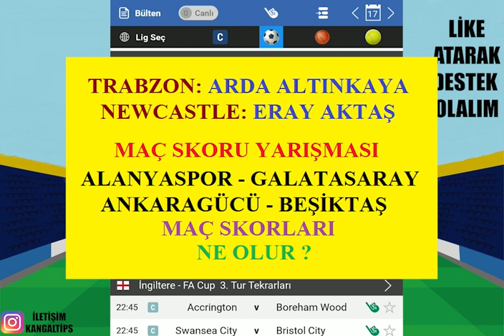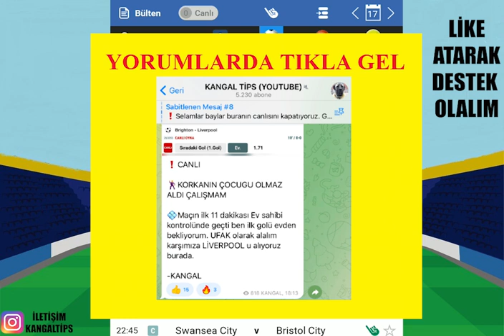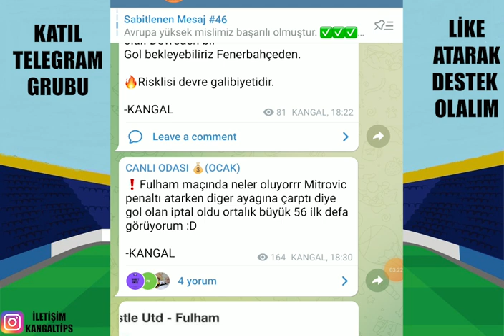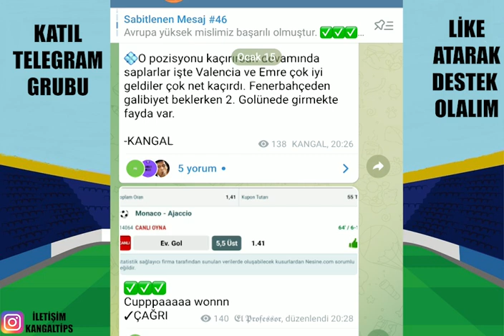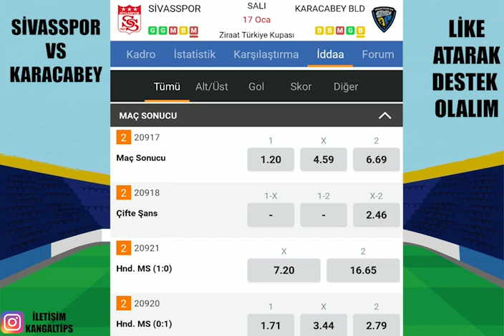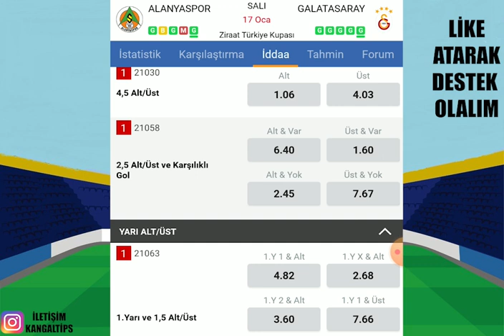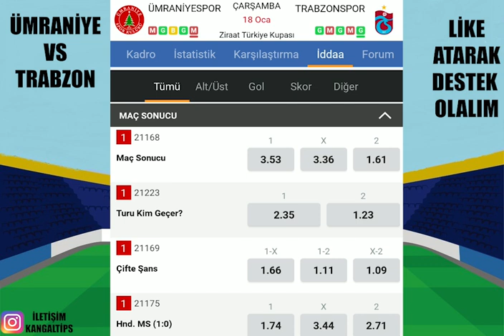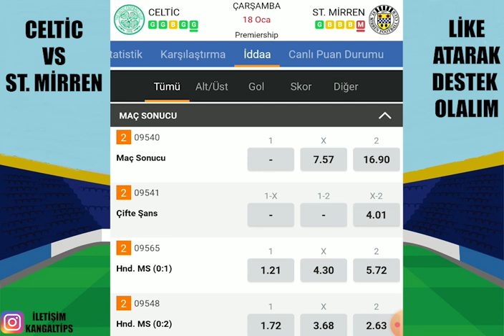KUPA MAÇLARIYLA ! CANLI SHOW.. 18 OCAK 2023 İDDAA TAHMİNLERİ